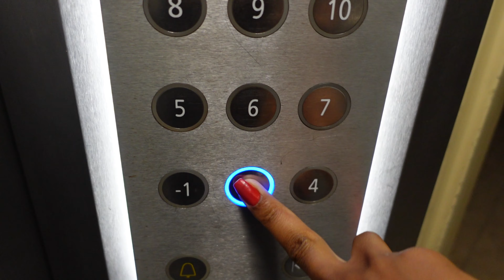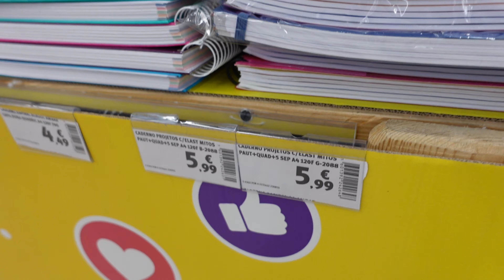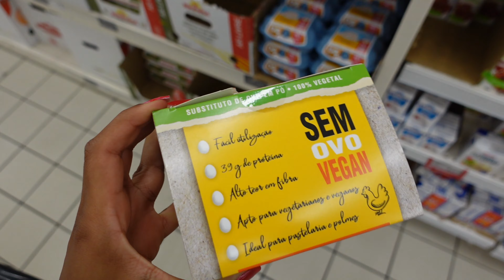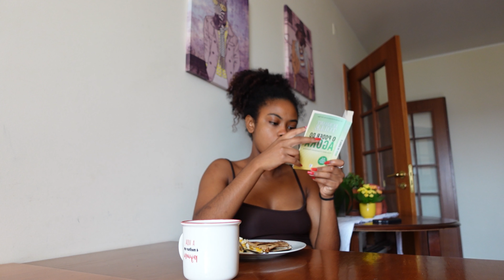MORANDO SOZINHA NO PORTO por dois dias. | SUMMER VLOG 006. 💘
ꐕ. não se esqueça de ativar as notificações.

Insta de desapego: perchacompany_

♥ sub count
≫ 1731.

 ♪ - nenhuma música presente neste video é de minha autoria.

⋆ ɪ.